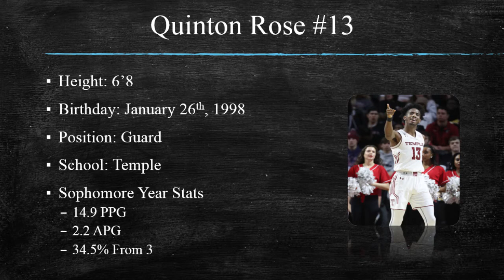Quinton Rose vs Villanova Draft Video!